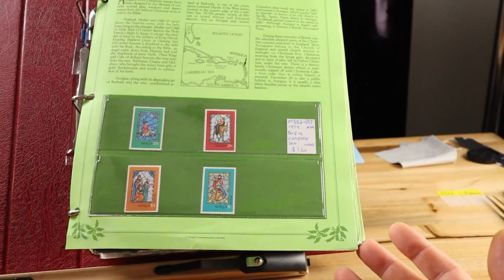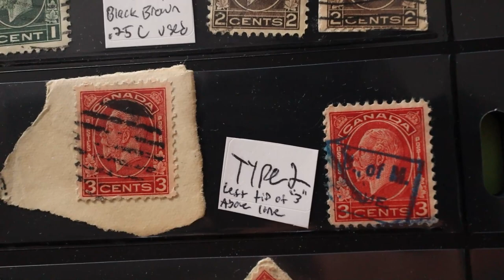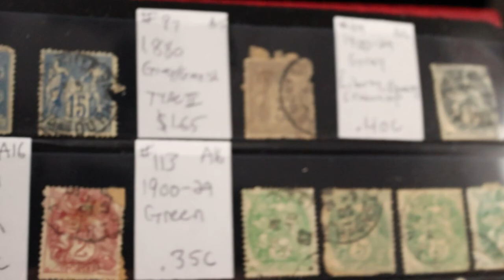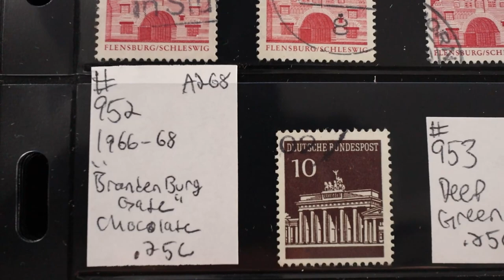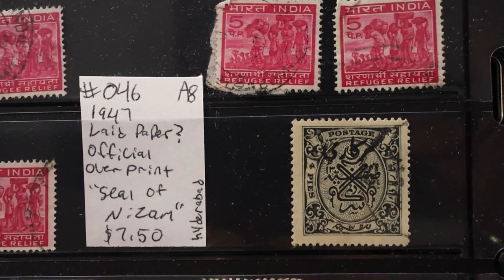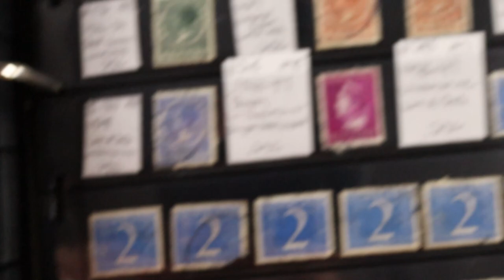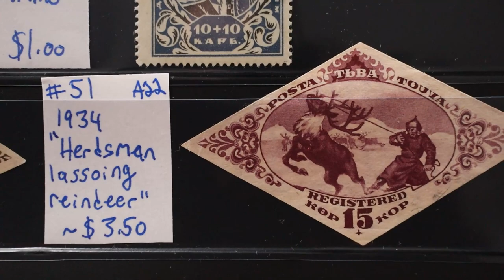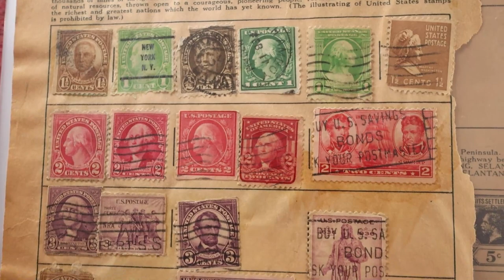Grandpa's Worldwide Stamp Album Updated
I have decided to remake the video for my grandfather's worldwide stamp album. The earlier version was of poorer quality, so I wanted to give a close up & more detailed description of this album. This ended up being a very LONG video! However, we get a really good look at the album I have created from my grandfathers collection. He gave it to me in a big messy box which I have been slowly cataloging and putting into albums. I am currently working on his United States album. This worldwide album took 6 months to make in my free time.

0:00 Intro
0:59 1979 Christmas Album Pages
4:43  Algeria, Africa, Argentina, Australia, Austria
13:30 Belgium, Bermuda, Bosnia, Brazil, Bulgaria
24:50 Canada, Ceylon, Chile, China, Columbia, Costa Rica, Cuba, Czechoslovakia
43:25 Danzig, Denmark, Dominican Republic
47:24 Ecuador, Egypt,
48:43 Finland, France
1:05:02 Germany
1:25:17 Great Britain
1:34:38 Greece, Guadeloupe, Guatemala
1:36:24 Hong Kong, Hungary
1:39:42 India, Indonesia, Iran, Iraq, Ireland, Israel, Italy, Ivory Coast
1:53:03 Jamaica, Japan
2:00:31 Laos, Lebanon, Liechtenstein, Lithuania, Luxembourg
2:02:34 Madagascar, Malaya, Martinique, Mauritania, Mexico, Middle Congo, Mozambique
2:08:14 Netherlands, New Caledonia, Newfoundland, New Zealand, Nicaragua, Norway, Nicaragua
2:19:11Panama, Pakistan, Palestine, Persia, Peru, Philippines, Poland, Portugal
2:27:06 Romania, Russia,
2:35:05 St. Pierre & Miquelon, Salvador, Singapore, Somali Coast, Spain, Suriname, Sweden, Switzerland
2:43:24 Thailand, Togo, Trinidad & Tobago, Turkey
2:46:38 Uganda(Kenya & Tanganyika), Ukraine, Uruguay
2:48:08 Yugoslavia (END OF A-Z ALBUM)
2:50:00 Captain Tim's Album Pages

Link to the Ted Talks Stamps most recent video where he featured my top 10 stamps submissions!

 ***UPDATE*** I have moved from eBay to Hipstamp!